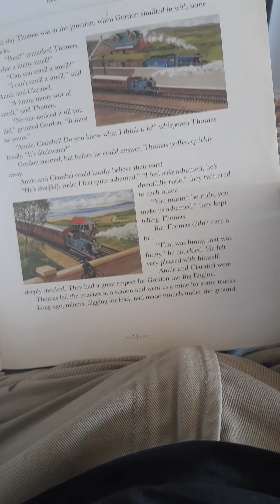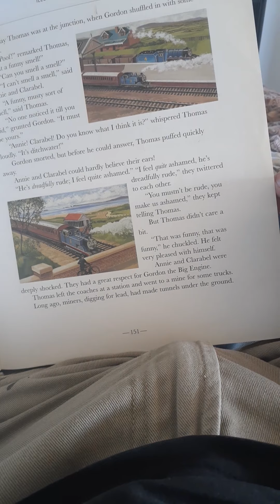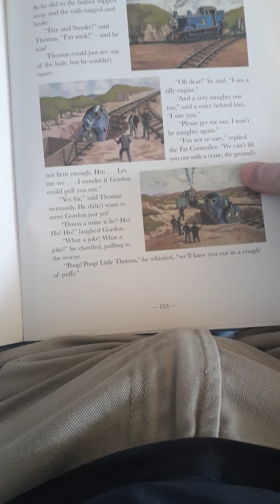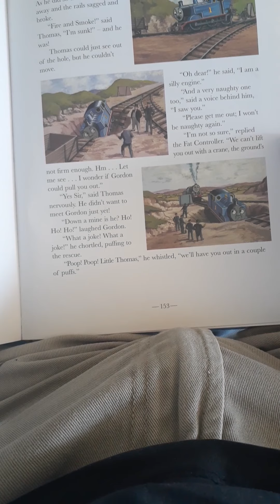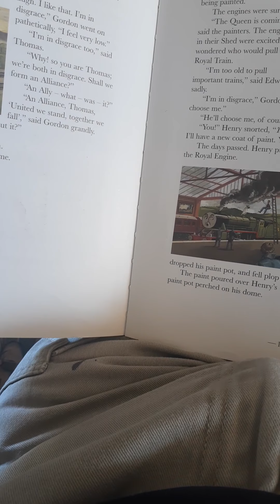3 June 2021(2)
Thomas the tank down the mine UK US  narrations